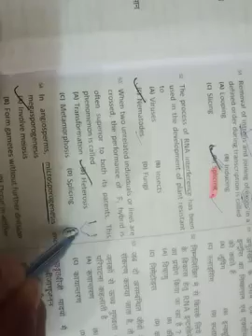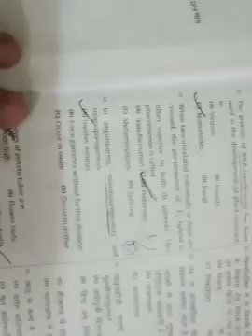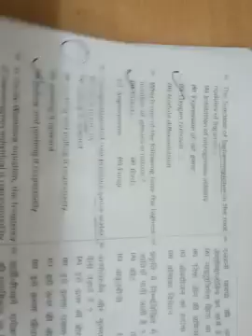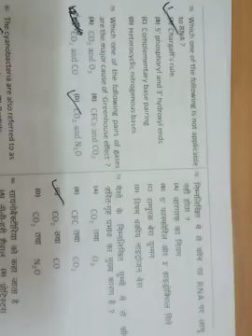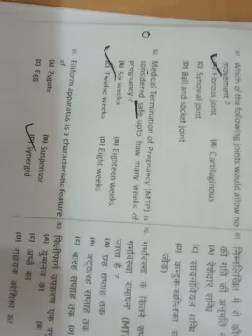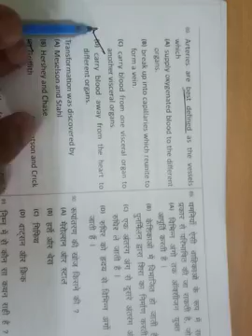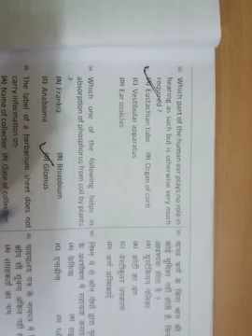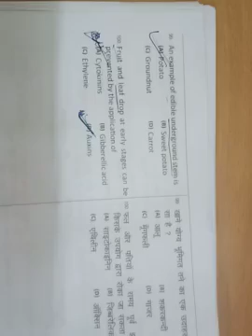Polytechnic Group E1 Answer key D Pharma 2019